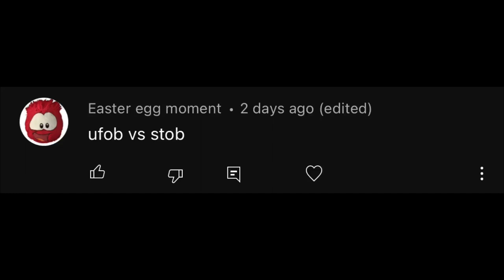UFOB vs STOB [Roblox Bear]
not my day